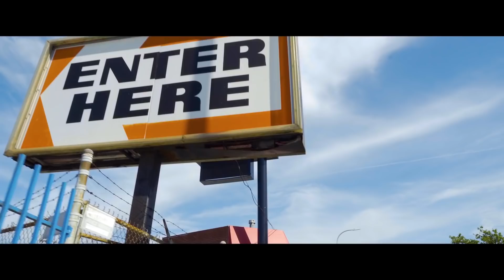Oba Rowland feat. Peezy - Perpetrating (Official Music Video)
The official music video of Oba Rowland feat. Peezy "Perpetrating" produced by @iRockSays & promoted by 4shoMag.com.